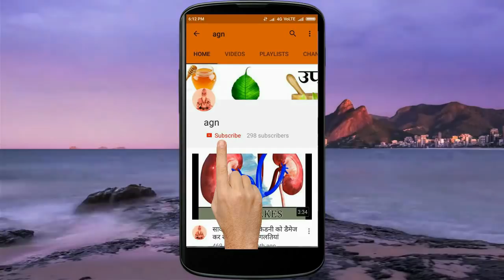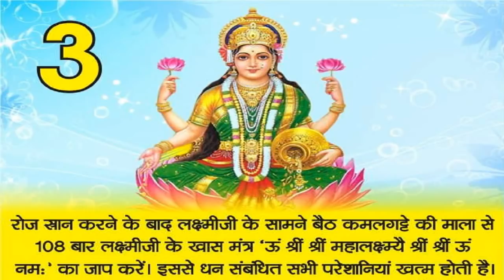रोज लक्ष्मीजी के सामने करें ये 1 उपाय, छोटी-बड़ी हर इच्छा पूरी करेंगी महालक्ष्मी